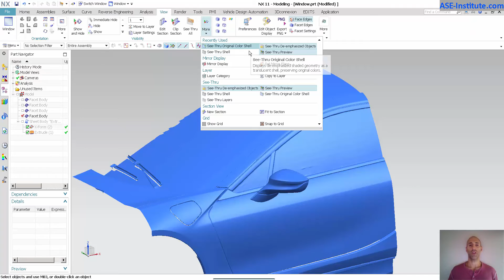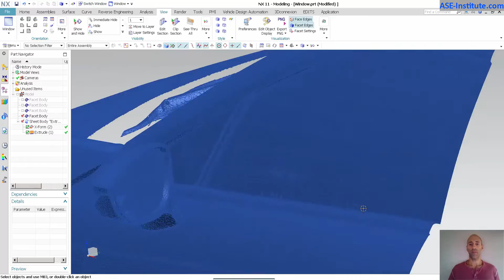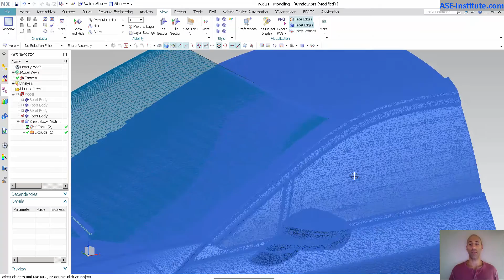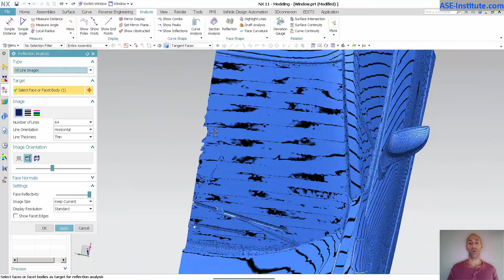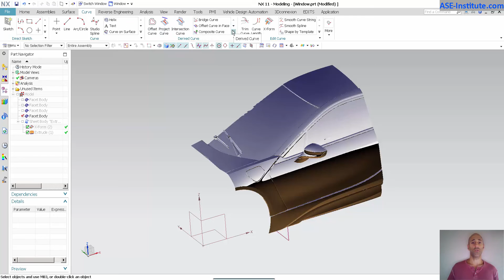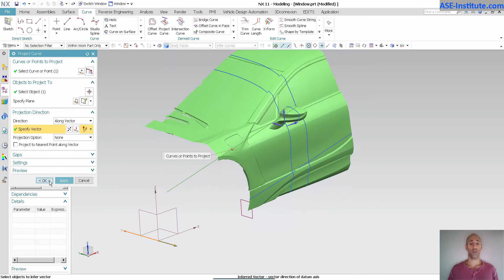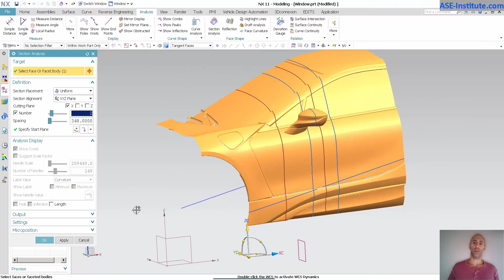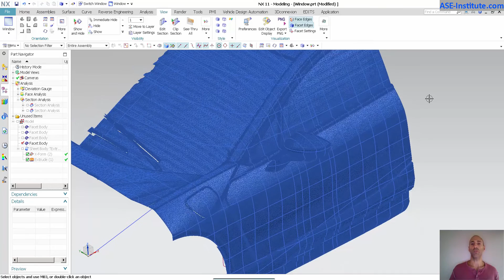STL Visualization: Siemens NX 11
NX has several tools to help you visualize what an STL looks like. These can help you determine what the surface flow and light tracking are supposed to be on your final class a surface.